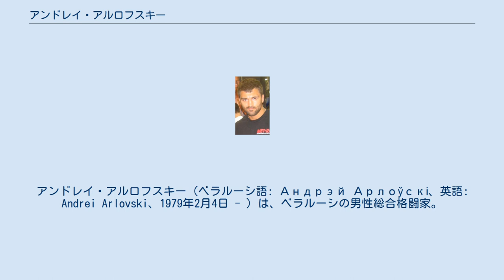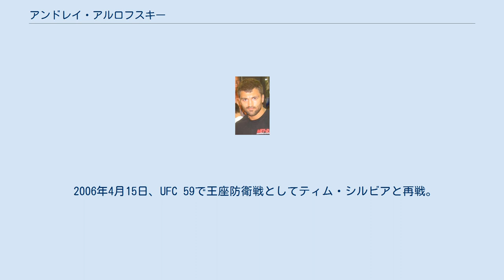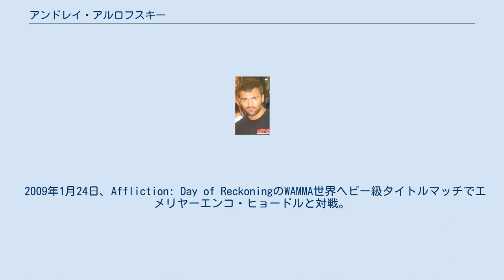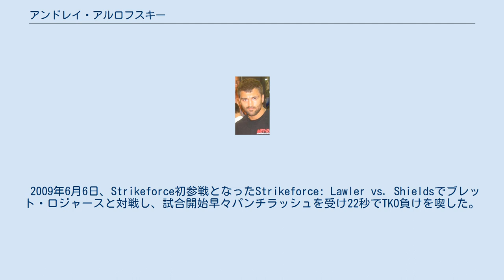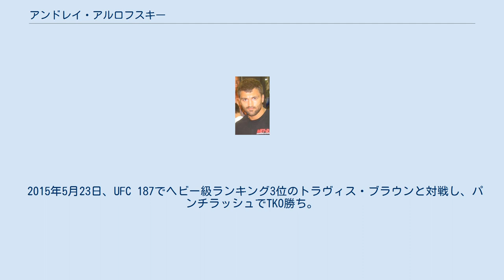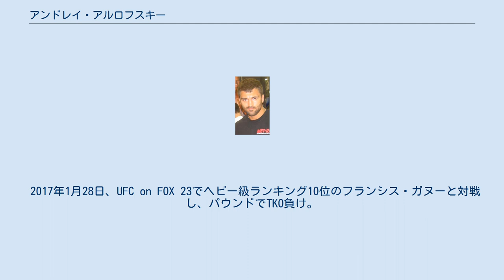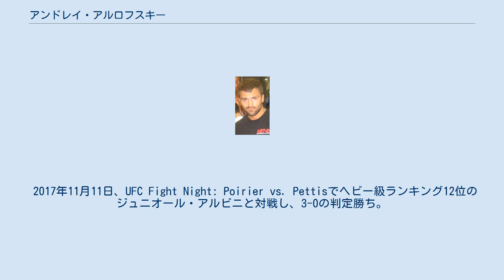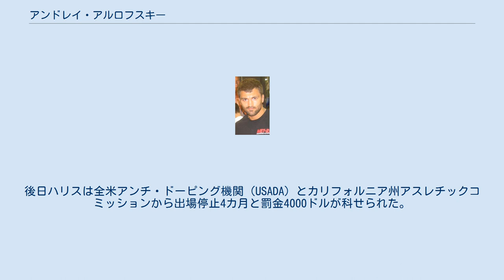アンドレイ・アルロフスキー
アンドレイ・アルロフスキー（ベラルーシ語: Андрэй Арлоўскі、英語: Andrei Arlovski、1979年2月4日 - ）は、ベラルーシの男性総合格闘家。
ミンスク出身。
アメリカ合衆国ニューメキシコ州アルバカーキ在住。
元UFC世界ヘビー級王者。
ベラルーシ人史上初のUFC世界王者。
 ハイレベルなボクシングテクニックと組み技を武器としている。
またサンボ出身であるため、関節技も得意とする。
ヒゲを生やし、牙がデザインされたマウスピースを着用して試合に臨むことが多い。
 16歳からサンボ、柔道、キックボクシングを始める。
18歳で警察学校に入学し、世界ユースサンボ選手権で優勝、世界サンボ選手権とワールドカップで銀メダルを獲得した。
 1999年4月9日、ロシアで開催されたM-1 MFCでプロ総合格闘技デビュー。
ヴィアチェスラフ・ダトシクと対戦し、1ラウンドでKO負け。
1年後の2000年4月9日にはM-1のヨーロッパ選手権ヘビー級に出場し、決勝でローマン・ゼンツォフをTKOで下し優勝を果たした。
 アルロフスキー（2007年） 2000年11月11日、UFC初参戦となったUFC 28でアーロン・ブリンクと対戦し、腕ひしぎ十字固めで一本勝ち。
 2001年6月29日、UFC 32でリコ・ロドリゲスと対戦し、マウントパンチでTKO負けを喫した。
続くペドロ・ヒーゾとの試合では散発的な打撃に終始してしまい、3ラウンドに勝負をかけてきたヒーゾにKO負けを喫し、UFC2連敗となった。
 2002年、UFC 40でイアン・フリーマンと対戦し、1ラウンドTKO勝ち。
UFC 44でウラジミール・マティシェンコと対戦し、右アッパーで1ラウンドTKO勝ちを収めた。
UFC 47ではウェズリー・コレイラに2ラウンドTKO勝ち。
 2005年2月5日、UFC 51でUFC世界ヘビー級王者フランク・ミアの交通事故による負傷によって制定された暫定王座を懸けてティム・シルビアと対戦。
開始早々に右のパンチでダウンを奪い、アキレス腱固めで一本勝ちを収め王座獲得に成功した。
 2005年6月4日、暫定王座初防衛戦となったUFC 53でジャスティン・エイラーズと対戦し、試合中に右膝の負傷でダウンしたエイラーズにパウンドを浴びせTKO勝ちを収め初防衛に成功した。
 2005年10月7日、UFC 55の暫定王座防衛戦でポール・ブエンテロと対戦。
開始15秒、ブエンテロの左に合わせたカウンターの右フックによるKO勝ちを収め2度目の防衛に成功した。
一瞬の出来事だったため観客が理解出来ずブーイングが起こってしまい、実況も分からずに「何が起こった!」と言ってしまう程だったが、KOの瞬間がスクリーンに映し出されると大歓声で称えられた。
また、ミアが防衛戦を行えなかったために、遡って8月12日付けで正規王座に認定された。
 2006年4月15日、UFC 59で王座防衛戦としてティム・シルビアと再戦。
1ラウンドに右のパンチでシルビアからダウンを奪うも、背を向け立ち上がろうとするシルビアに対しスタンドを許してしまう。
再びパンチで前に出たがシルビアがカウンター気味に放ったアッパーでダウンしてしまい、そのままパウンドを貰い逆転のTKO負けを喫し王座陥落した。
 2006年7月8日、UFC 61でティム・シルビアとの3度目の対戦が組まれ、0-3の判定負けを喫し王座獲得に失敗した。
 2006年12月30日、UFC 66でアブダビコンバット王者のマーシオ・"ペジパーノ"・クルーズと対戦。
グラウンドでの反則をめぐり揉める場面もあったが、パウンドでKO勝ちを収めた。
 2007年4月21日、イギリスで行われたUFC 70でファブリシオ・ヴェウドゥムと対戦し、3-0の判定勝ち。
 2008年3月1日、UFC 82でジェイク・オブライエンと対戦し、マウントパンチでTKO勝ち。
 同年、契約延長の交渉がまとまらずUFCを離れることとなった。
 2008年7月19日、Affliction旗揚げ戦Affliction: Bannedでベン・ロズウェルと対戦し、パンチラッシュでKO勝ち。
10月4日にはEliteXC: Heatに出場し、IFLヘビー級王者ロイ・ネルソンと対戦。
パスガー...